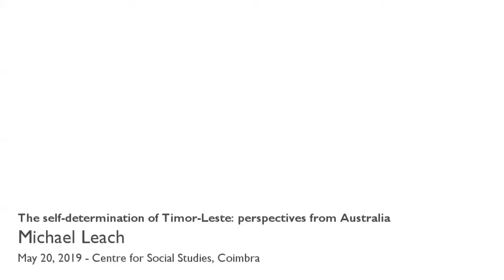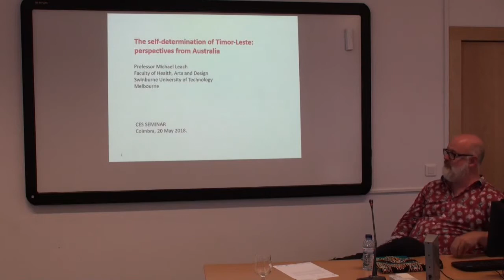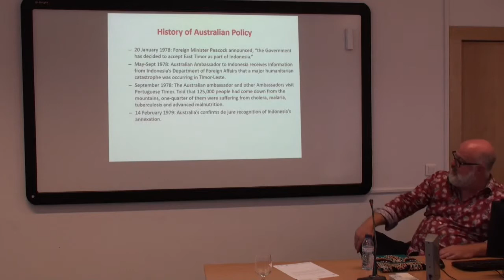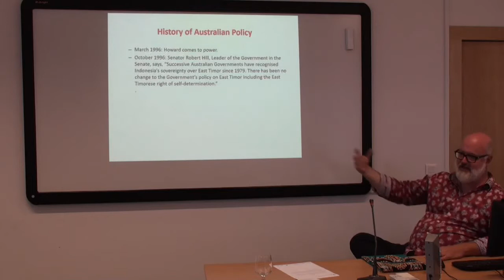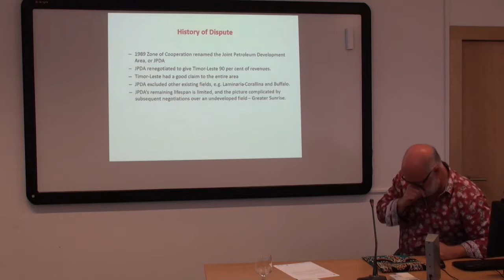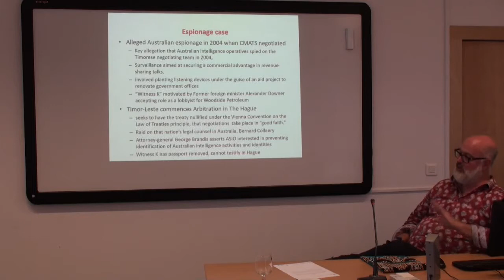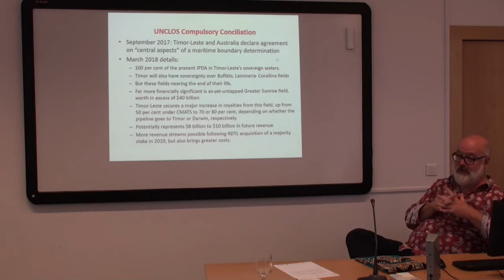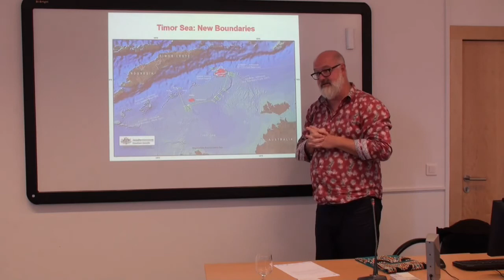The self-determination of Timor-Leste: perspectives from Australia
A palestra de Michael Leach desdobrou-se em duas partes. Na primeira, foi feito um levantamento cronológico das atitudes australianas em relação a Timor-Leste, começando ainda antes do inicio do processo de autodeterminação, e estendendo-se até ao recente acordo de delimitação de fronteiras marítimas e exploração das jazidas de petróleo e gás natural. Nesta parte, foram feitas referencias não só ás posições oficiais das autoridades australianas, mas igualmente aos movimentos de solidariedade e seu impacto sobre a diplomacia de Estado. A segunda parte analisou o nascimento e a evolução do nacionalismo - ou melhor, das várias faces de um nacionalismo plural. Usando o conceito de "nations of intent" para se referir às construções culturais que sustentam o nacionalismo timorense, o autor abordou as questões do colonialismo português e sua rejeição, da ocupação indonésia e suas consequências no forjar de um amplo movimento de repudio, e nas condições para que pudesse emergir - com o  CNRT - uma ênfase na unidade entre diferentes, que seria a principal característica do moderno nacionalismo timorense.